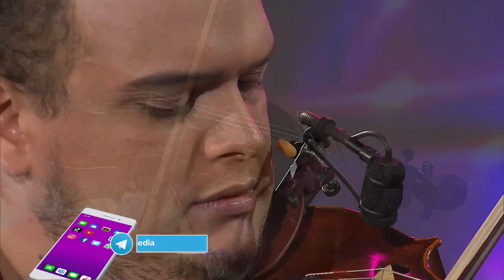Corazón Llanero La Revista #20 - Alex Álvarez “Improvisación del pajarillo”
Alex Álvarez, nos impactó con su interpretación en el violín del tema “Improvisación del pajarillo” del autor

En Corazón Llanero La Revista te sorprendemos con lo mejor del talento de la música venezolana, increíbles voces que llenan de orgullo y dejan en alto el nombre de nuestro país.

SimpleTV 130
TDH 014
TDA .2403
INTER 02
NETUNO 116
SUPERCABLE 116

☎Teléfono Oficina
CANTV:
(0800)LLANERO
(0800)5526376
(Llamada Gratuita)